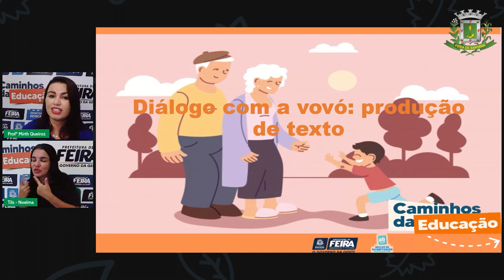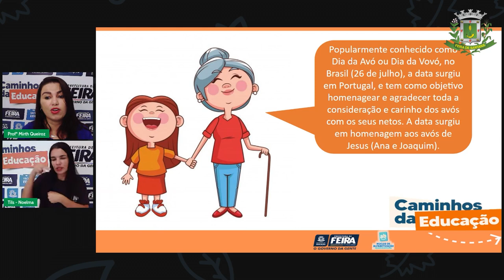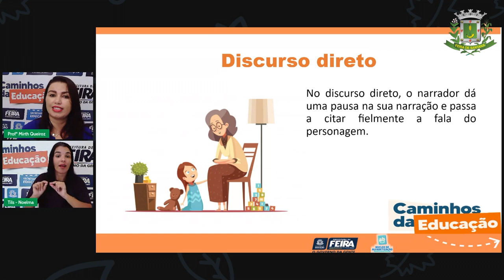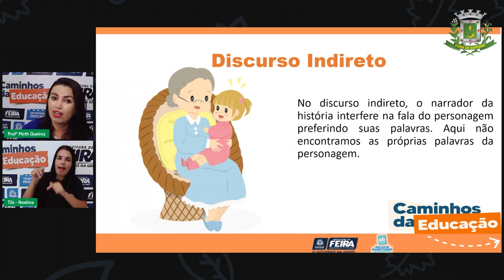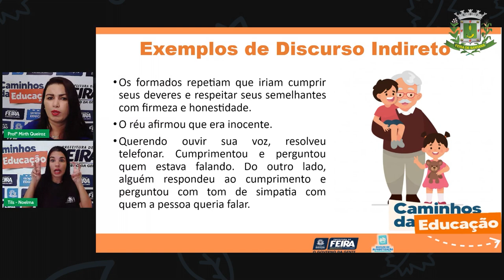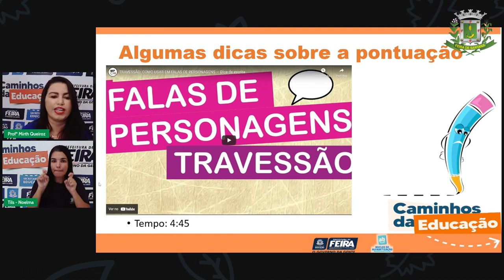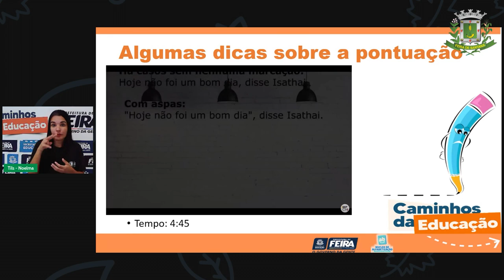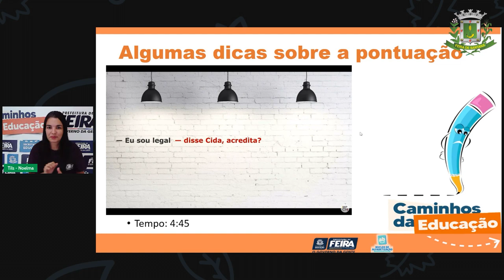Aula 126 4ºANO Profª Mirth Queiroz Linguagens Diálogo com os avós Produção de Texto